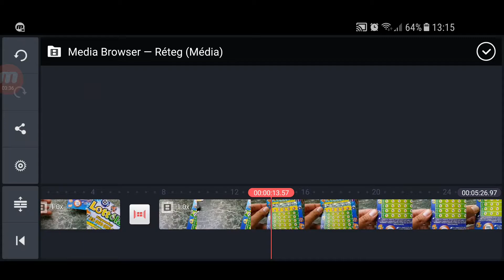Videóvágás mobilon /Kinemaster/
Egy kis segítség, hogy mobilon is
szép, normális videókat tudjatok vágni.